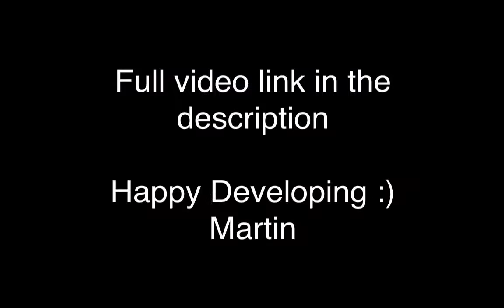[Preview] How much money we made with VR games so far - October 13th 2016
Hey all. I'm no longer replying to comments on youtube, but I am replying to questions and comments on our forum
I post all the videos there and I check the forum each day. You can also post about your game on there and ask questions to the community. It'll be good to see you there.

Happy Developing :)
Martin

Happy Developing :)
Martin